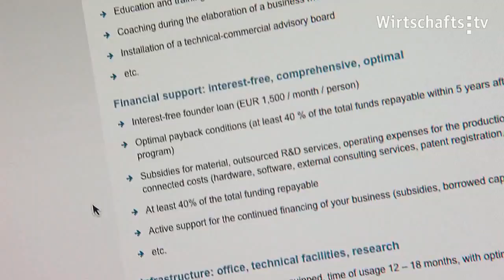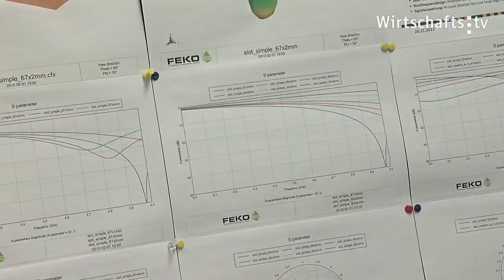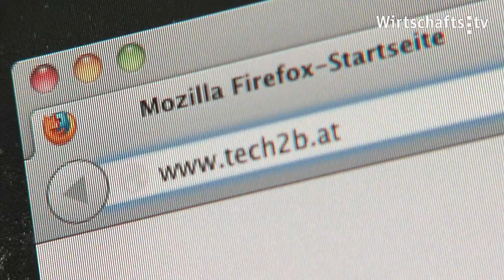tech2b, der Hightech Inkubator im Linzer Techcenter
Tech2b hilft innovativen Menschen ihre technologieorientierte Geschäftsideen zu verwirklichen und Unternehmensgründungen zu realisieren.